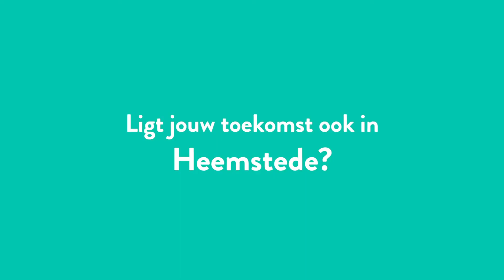Pinth Interior & Objects Louis Vuitton luggage - Huis te Manpad Heemstede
Korte introductie video iov Maarten van Vliet Makelaars over het leefklimaat in en rond Heemstede.
Pinth Vintage is gevestigd in een koetshuis van het landgoed 'huis te Manpad' te Heemstede en verkoopt en verhuurt allerlei vintage meubels, koffers, verlichting en huis decoratie